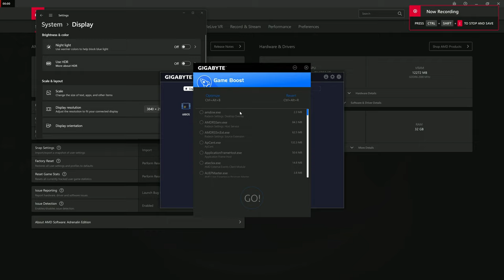God of War 4 on RX 6700 XT + i5-10400 4K Native MAX NO FSR FIGHT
This God Fight demonstrates the power of AMD on a LG Nanocell 4K Native resolution ;V

Timeline:
00:00 AMD Setting
00:52 4K Native Settings
1:49 Start of Fight
4:10 Round 1
10:23 Round 2

System Specs
-Intel i5-10400